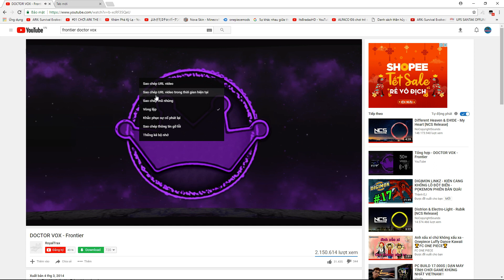DRAGON CITY - ARCHANGEL DRAGON TỔNG LÃNH THIÊN THẦN - GAME NÔNG TRẠI RỒNG #114